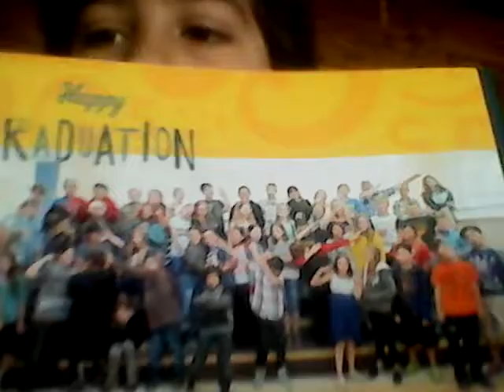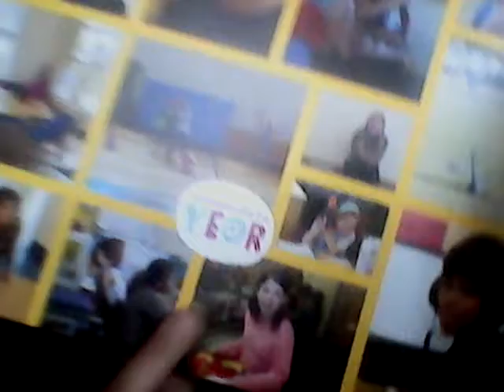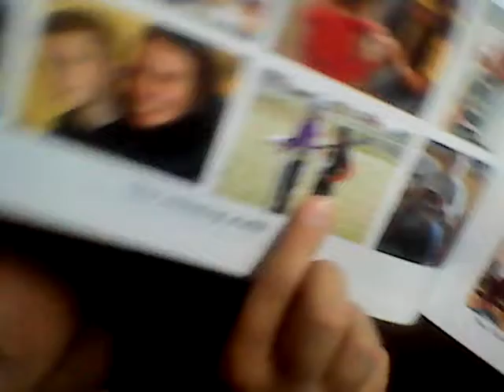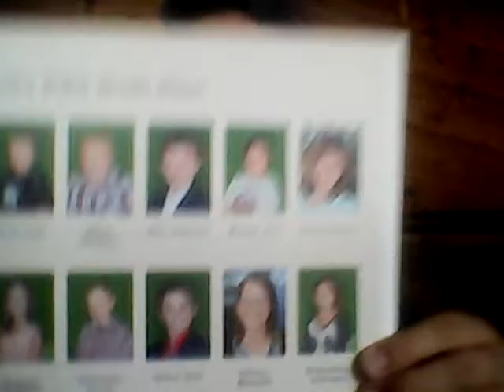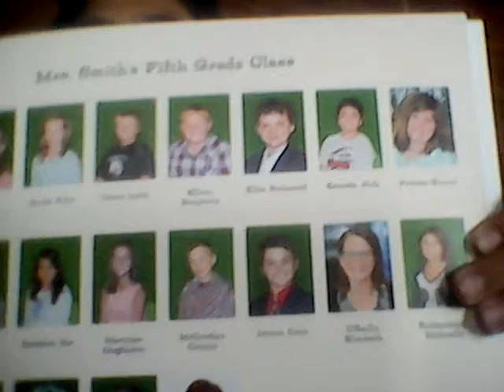Memories with my yearbook